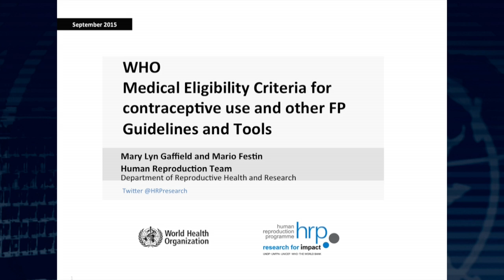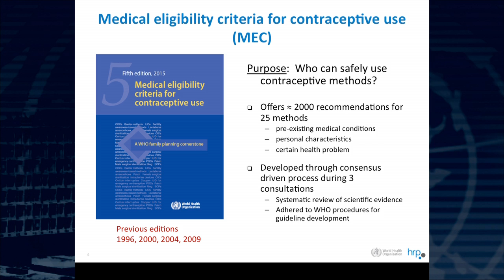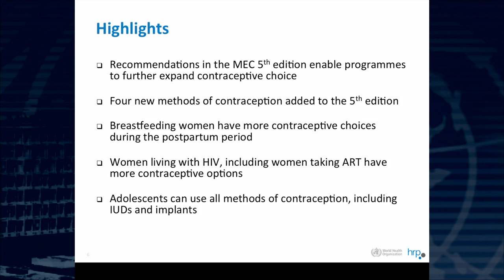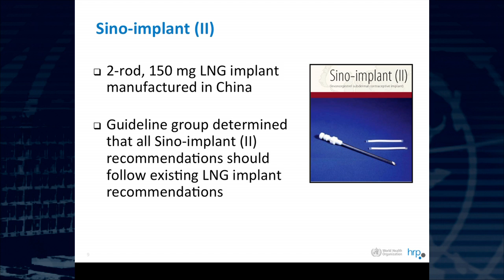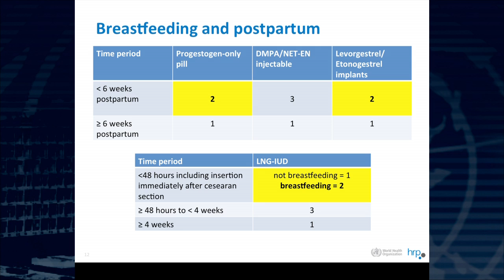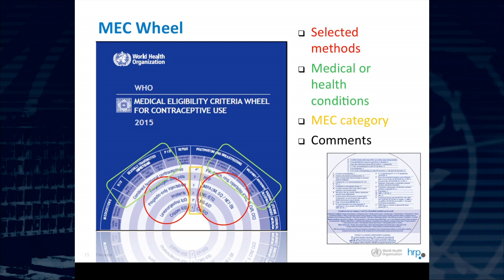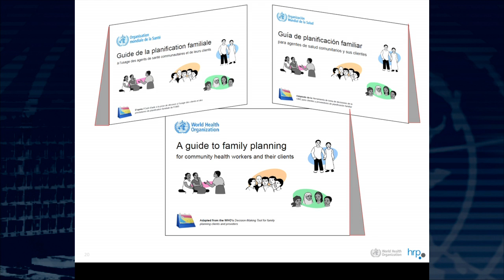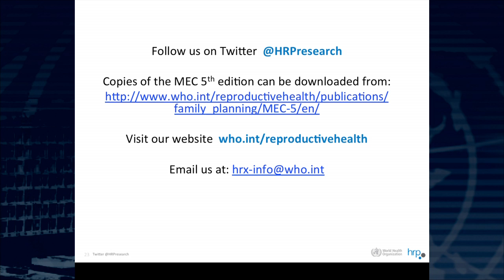Introducing the WHO Medical eligibility criteria for contraceptive use